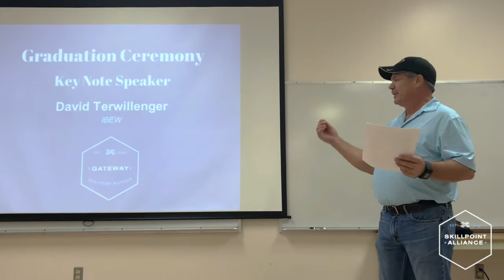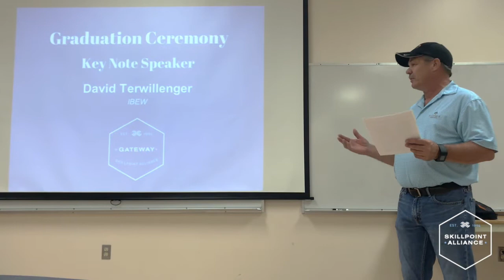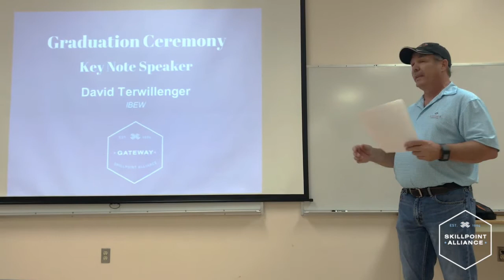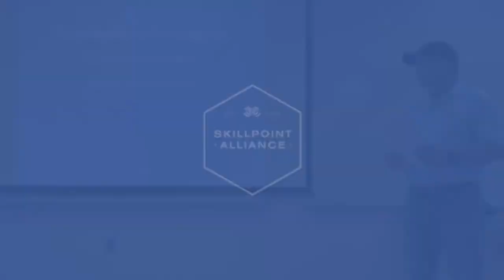Inspiring Words from IBEW 520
As our Fall Electrical class received their certifications, IBEW's David Terwillenger about the power of a career in the electrical industry.

We are so thankful for our partnership with organizations like IBEW, IEC, Beckett Electric and so many others that support our programs. For more information about this and other certifications we offer, please visit our